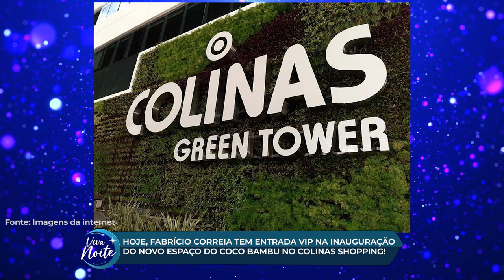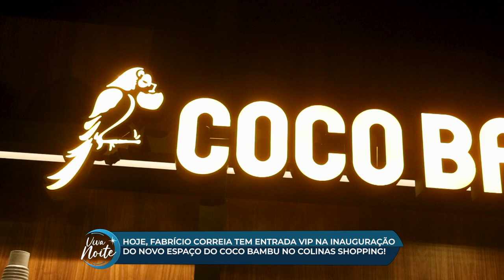VIVA NOITE - PROGRAMA 48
NOSSO VIVA NOITE DE HOJE É UM PROGRAMA MUITO ESPECIAL! FABRÍCIO CORREIA NOS MOSTRA COMO FOI A INAUGURAÇÃO DO NOVO ESPAÇO COCO BAMBU NO COLINAS SHOPPING, EM SÃO JOSÉ DOS CAMPOS, COM CONVIDADOS ILUSTRES NESSA FESTA VIP!